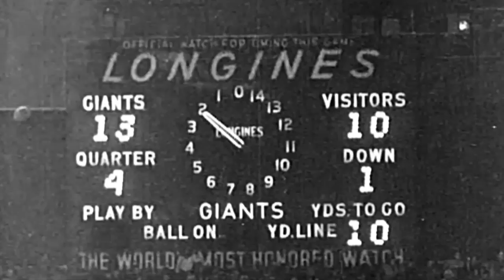The History of Using the Chains to Measure a First Down | NFL Films Presents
In 2009 NFL Films looked back on the history of using the chains to measure a first down.